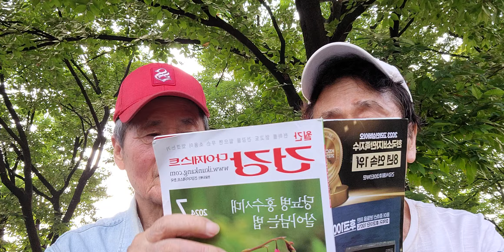건강 다이어트7월호 시력 이야기